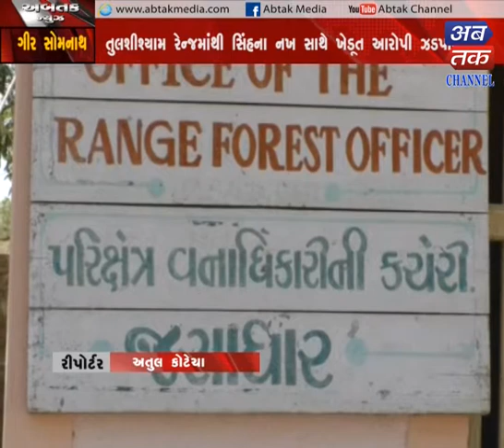Gir Somnath: Farmer accused arrested with lion in Tulshisham range